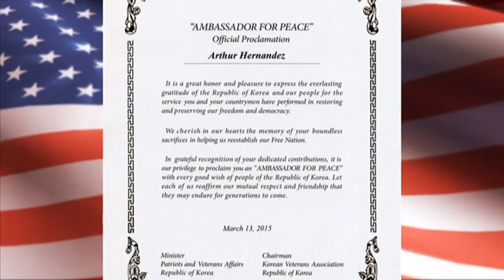Arthur Hernandez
This interview is part of the Veterans History Project (VHP) at the Library of Congress and is included in our Interview Archive with permission through a Teaching with Primary Sources grant. To obtain permission for use, contact the Library of Congress.

Hernandez, Arthur, Daniel H Pemberton, Mira Cohen, and Ronald Reagan Presidential Library. Arthur Hernandez Collection. 1952. Personal Narrative.